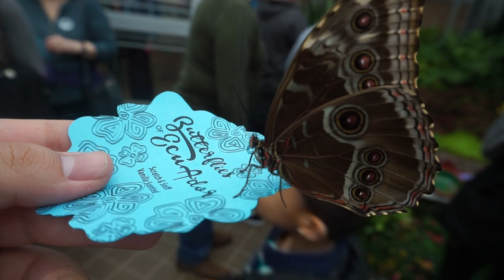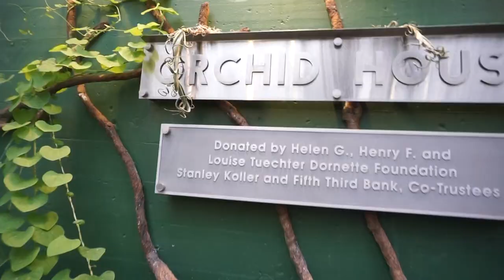WEEKEND GETAWAY/ MAKING TOSTONES& CATCHING BUTTERFLIES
MY BESTFRIENDS AND I WANTED TO GET AWAY FOR A COUPLE DAYS AND THATS EXACTLY WHAT WE DID! WE GOT TO EXPLORE THE WONDERFUL CITY OF CINCINNATI WE LEARNED HOW TO MAKE TOSTONES ANDDDD WE CAUGHT A BUNCH OF BUTTERFLIES! SAFE TO SAY WE HAD A GREAT TIME.